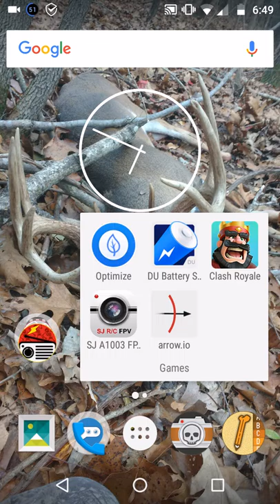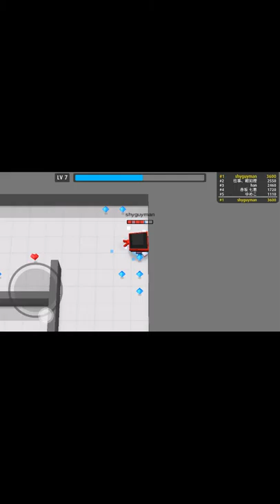LET'S PLAY: Arrow.io #1